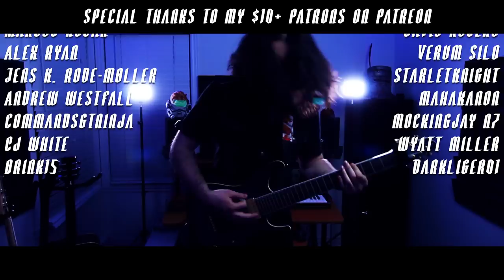Devil May Cry 5 - Devil Trigger [EPIC METAL COVER] (Little V)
Here's my Epic Metal Cover of Devil Trigger, Nero's Battle Theme, from Devil May Cry 5